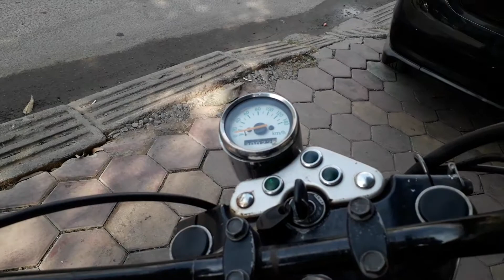Suzuki Grass Traker (Big Boy) | Sakura Enterprises